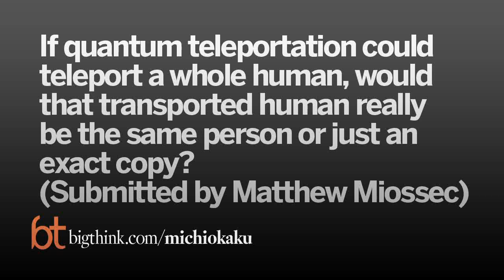Michio Kaku: The Metaphysics of Teleportation | Big Think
Michio Kaku: The Metaphysics of Teleportation
Even if science is able to teleport humans across large distances, would the teleported human really be the same person or just an exact replica? What would happen to the soul?
MICHIO KAKU:

TRANSCRIPT:

Question: If quantum teleportation could teleport a whole human, would that transported human really be the same person or just an exact copy? (Submitted by Matthew Miossec)

Michio Kaku:  Matthew, you ask one of the most embarrassing and deepest theological questions at the merger, at the area where physics and philosophy collide.  At the present time we can only teleport photons, particles of light and atoms like cesium and rubidium.  That is it for the present time.  However, in the coming years we do expect to be able to teleport molecules, maybe water, carbon dioxide.  After that who knows? Maybe even DNA, maybe organic molecules.

Now to teleport a human raises all the ethical questions that you mentioned, because the original first of all has to be destroyed in the process of quantum teleportation.  So if get Captain Kirk, zap him across the room, you have now seen Captain Kirk die.  You’ve seen his atoms fall apart, but here is this other Captain Kirk on the other side of the room who has the same bad jokes, who has the same character, all the personality quirks as the original Captain Kirk.  So the imposter says, "No, I’m real. I have the memories, the personality, the quirks. I am Captain Kirk."  Well you just saw the original die and if you believe in a soul that soul went to heaven or maybe the other place, but that person is dead, so who is this imposter over there?  Does the imposter have a soul?

So it raises the question are we nothing but information?  Is the soul, the essence of who we are, nothing but information?  Well I’m a physicist.  We don’t know the answer to that.  All we’re saying is: it is physically possible to teleport an entire human being across the room or maybe onto Mars.  It is physically possible to do that and it raises a valid question.  What happened to the soul if your original copy died and somebody out there has all your memories?  What does that mean?  And the answer is we don’t know.

Interviewed by Paul Hoffman